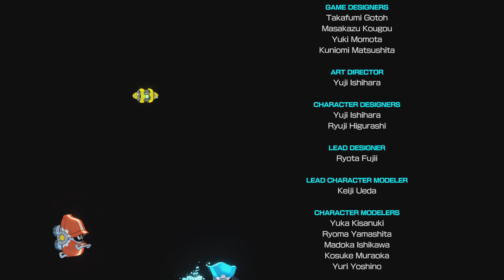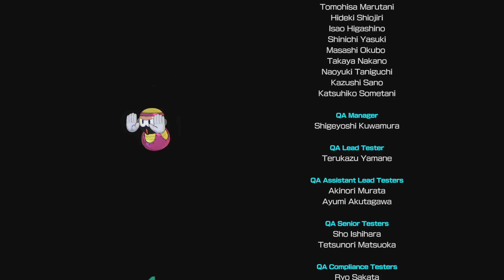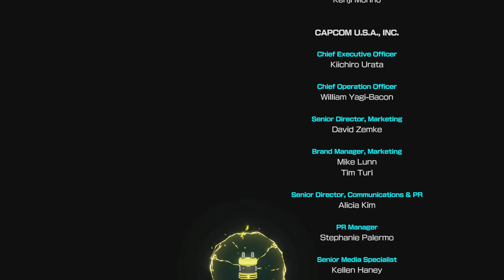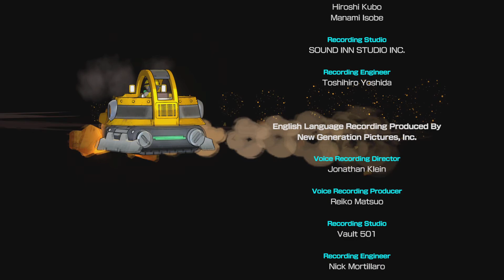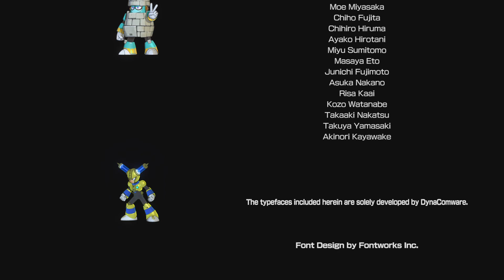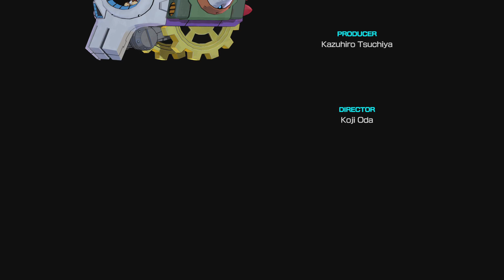Mega Man 11 Vs Dr. Wily + Ending_20230314231827